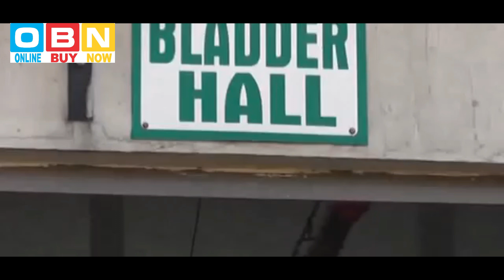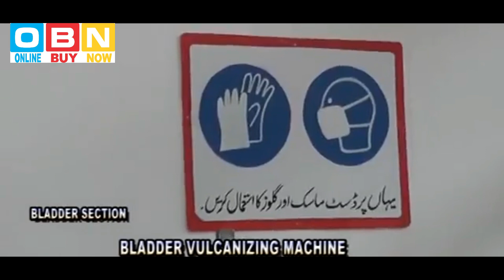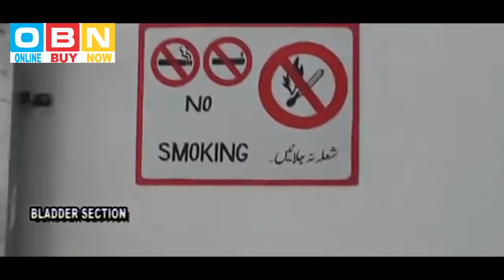How to make ball bladder || Watch in this video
In this video we are going to shows you how to make ball bladder

Follows are the steps to manufacture bladder for Thermo bonded football and also for hand stitched football.

Raw Rubber Cutter → Internal Mixer Machine(Kneader Machine) → Rubber Mixture Roller → Roller Calender → Automatic Powdering Machine & Slice Cutting → Inner Bladder Forming Machine → Inner Bladder Vulcanized Machine →Testing

We manufacture in Sialkot Pakistan and supply all over the world
We also manufacture and supply bladder valves only